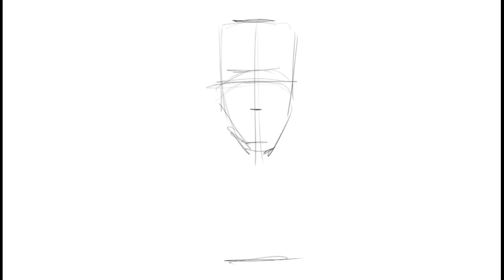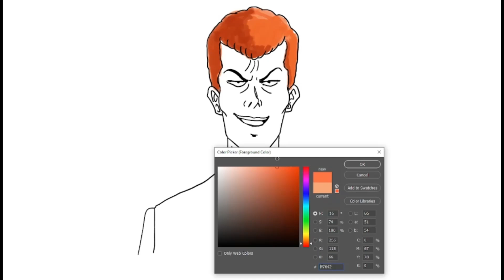how to draw Ghost Fighters character - Alfred (Kazuma Kuwabara)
Kazuma Kuwabara is a character from the manga/anime Yu Yu Hakusho. Kuwabara is a junior high school student with above average spiritual awareness.